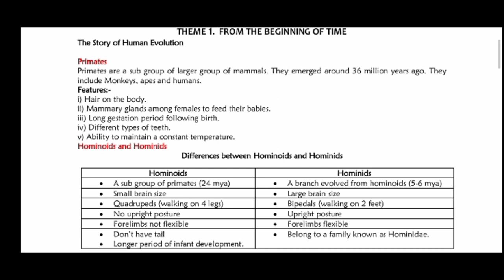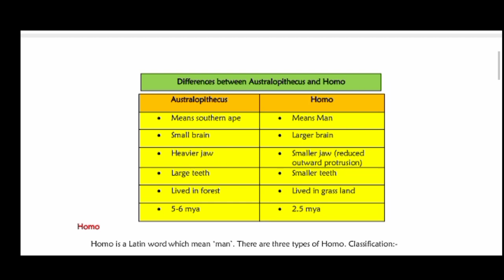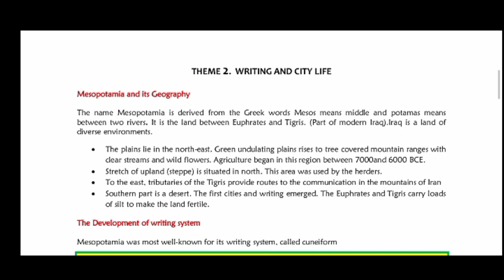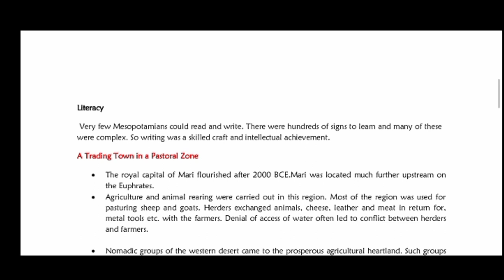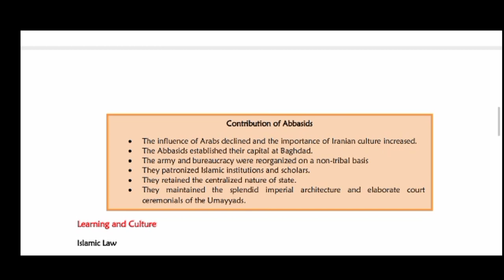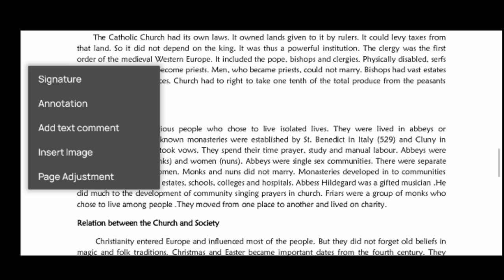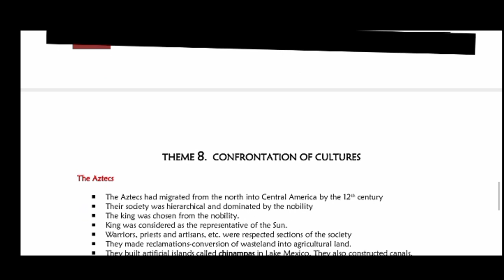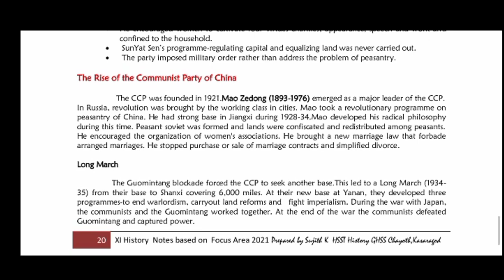Plus One History Focus Area|all chapters|+1 history Focus area